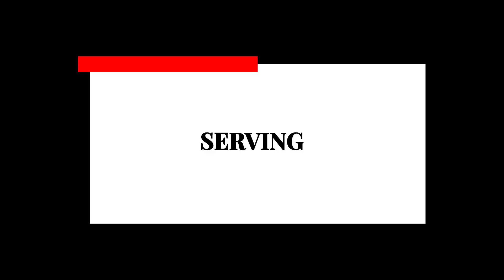NEVAEH PLASTER HIGHLIGHTS 1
NEVAEH CLASS 2026 SOME OF THE HIGHLIGHTS FOR THE LAST 3 TOURNAMENTS